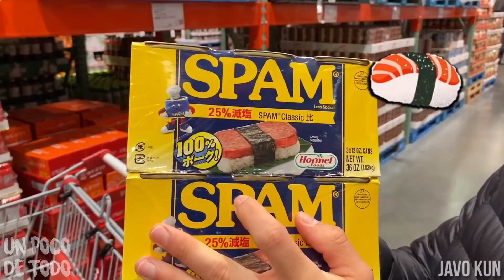¿CREES QUE ERES HERMOSA?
Ya están disponibles las playera oficiales de UPDT !